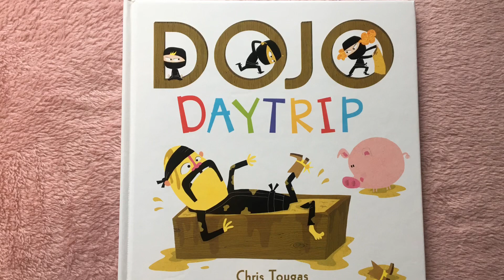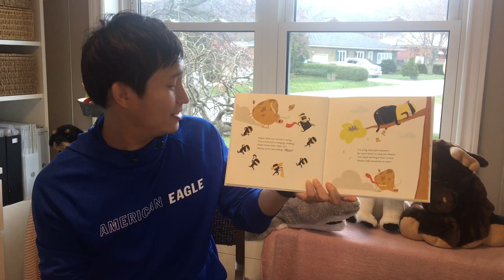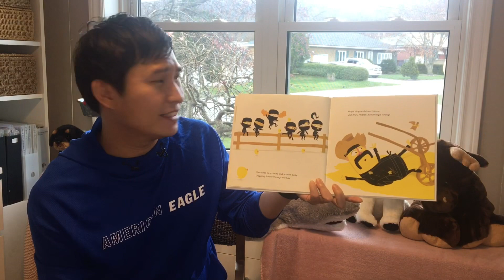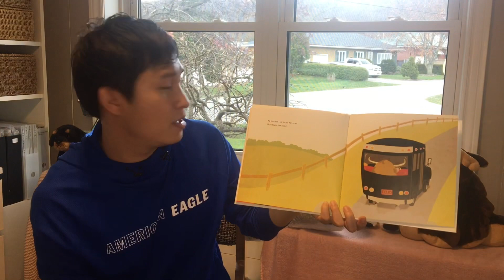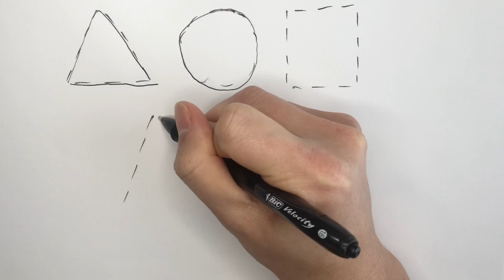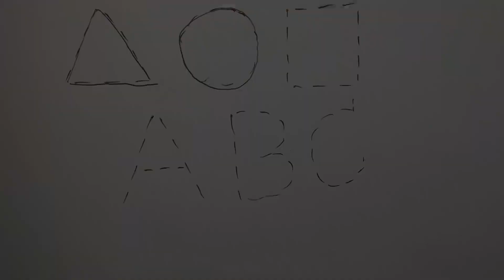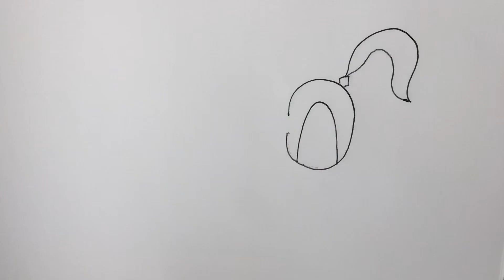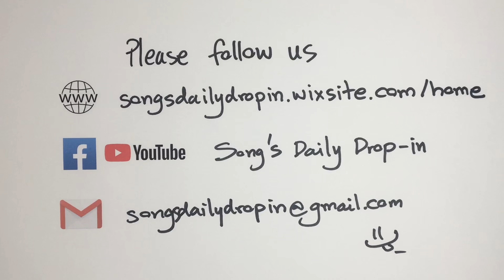Let's Read & Draw With Song